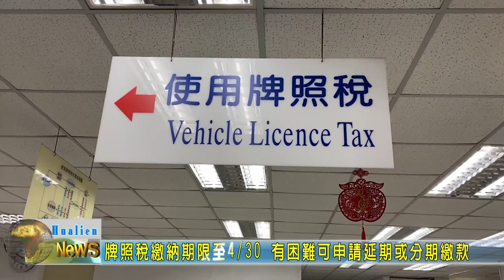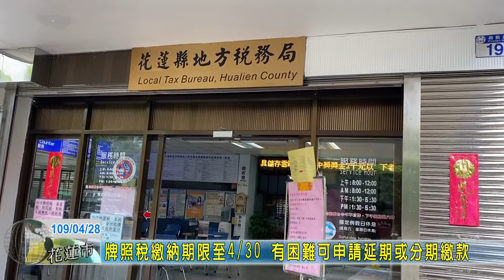20200428 04 牌照稅繳納期限至4月30日 有困難可申請延期或分期繳款